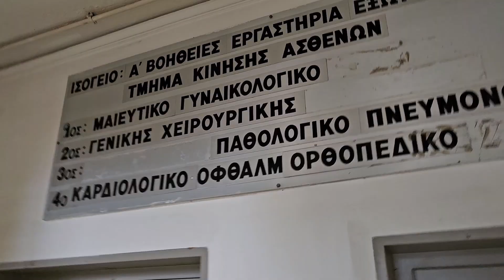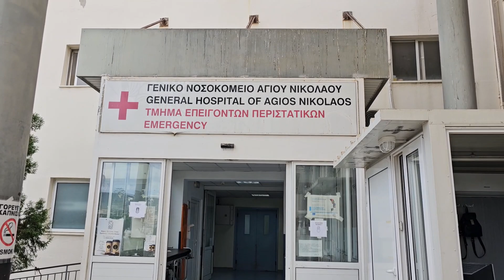2 1 24 Κατάσος Ανδρεαδάκης Τσελέπης μιλούν για το ΓΝΑΝ στις πρώτες μέρες του 24